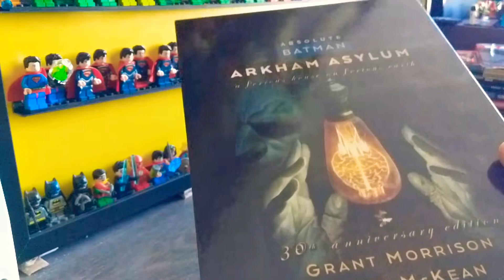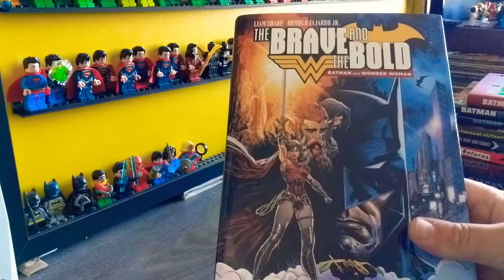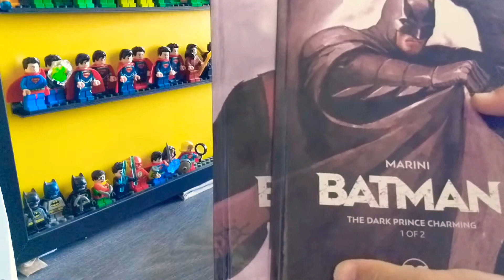New books! Get 'em while they're hot! - Batman DC book update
Well, it's not summer yet but I got some new books, enough to make a video. Check them out!

Next video: Streets of Gotham and some other stuff.
After that: Batman Confidential!